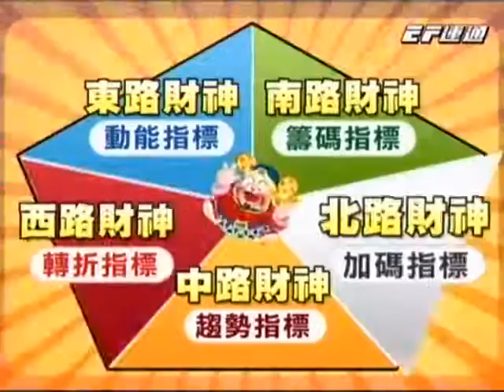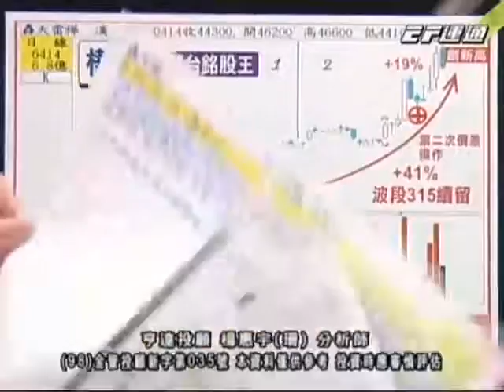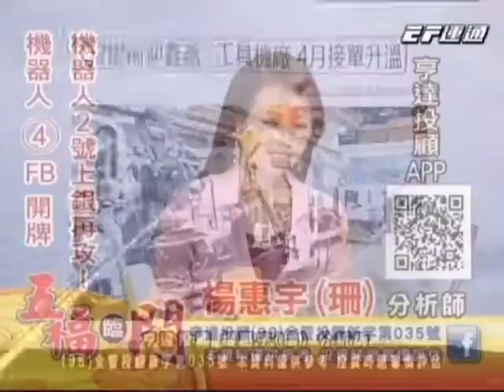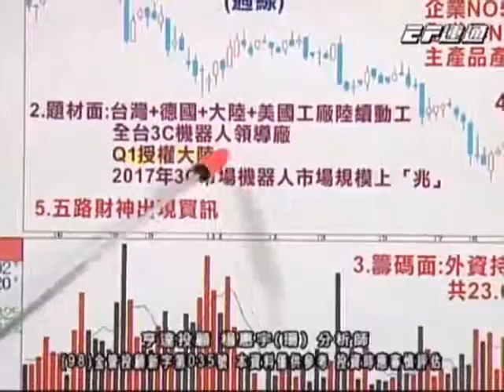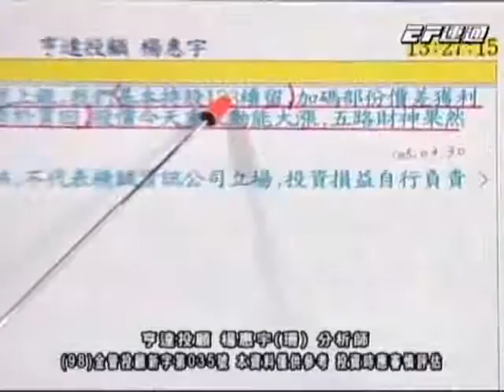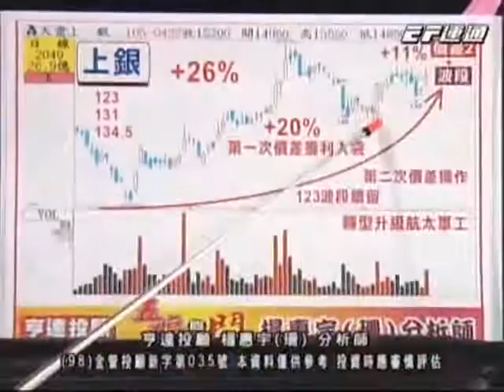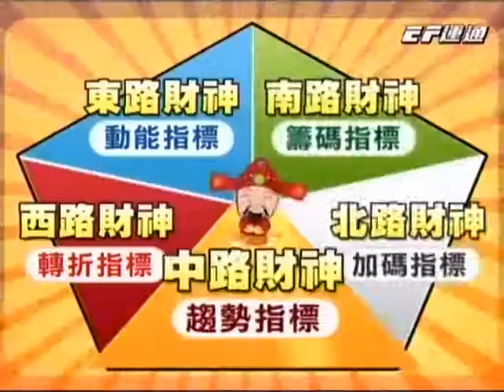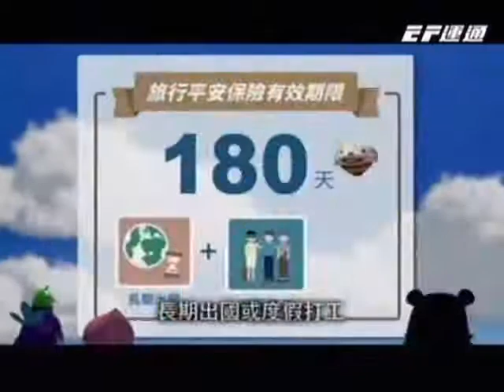20160422 2030 楊惠宇 五福臨門